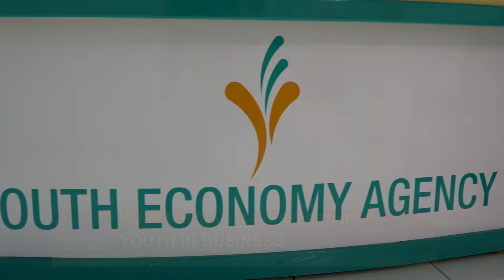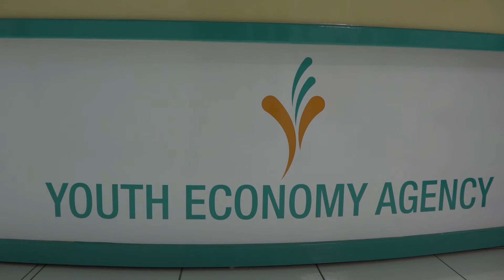YEA Offers Training To Youth Entrepreneurs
The Youth Economy Agency is continuing its series of entrepreneurship training sessions. The sessions give young people the skills they need to start and run their businesses, which is the key to success in today's economy.